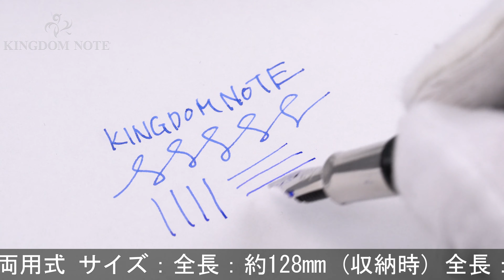DAVIDOFF ダビドフ 万年筆 ダビドフ ヴェリィヅィーノ レジン ミニ ブラック/シルバー B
首軸メッキ全体的に極小点状劣化、その他スレ･小キズ等多少使用感見られますが、概ね程度良好なコンディションです。V字のクリップが特徴的なエレガントなデザインです。

本体材質：樹脂
ペン先材質：18金
字幅：B(太字)
機構：カートリッジ、コンバーター両用式
全長：約145mm (筆記時)
胴軸径：約12mm
キャップ径：約15mm (クリップ除く)
最大径：約17mm (クリップ含む)
重さ：約31g
付属品：コンバーター